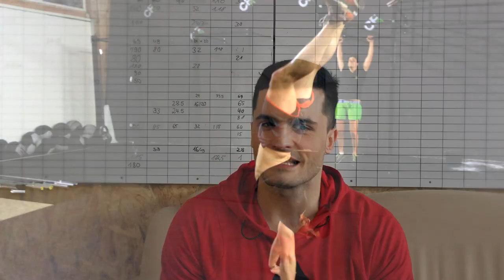CrossFit Rosenheim Image Film HD 1080p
Es gibt uns jetzt ein gutes Jahr und unsere Community wächst und gedeiht. Wie es bei uns abläuft und was CrossFit aus eurem Leben machen kann erfährst du hier!

Für mehr Infos bzw. kommt einfach vorbei! :o)